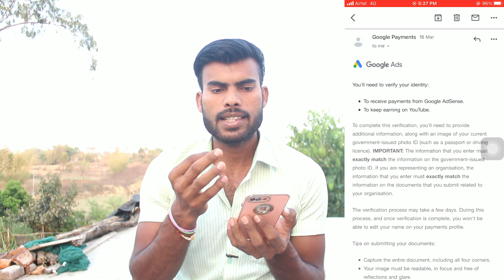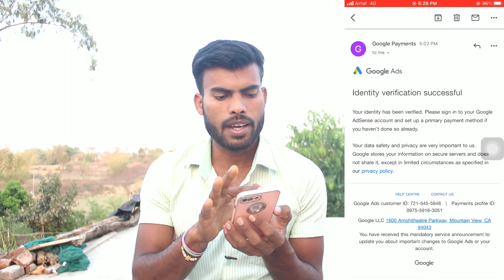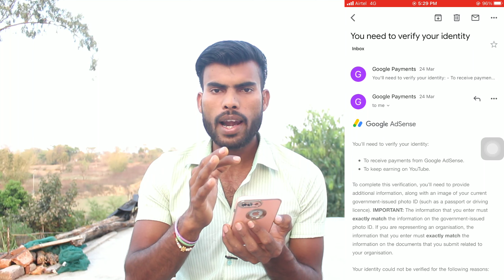Google adsense l government-issued photo ID (such as a passport or driving licence). IMPORTANT: